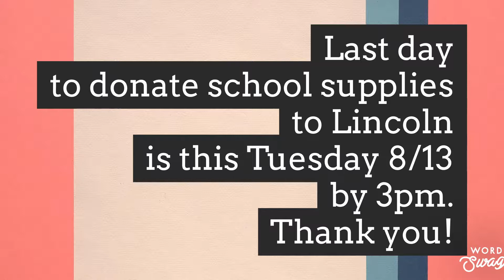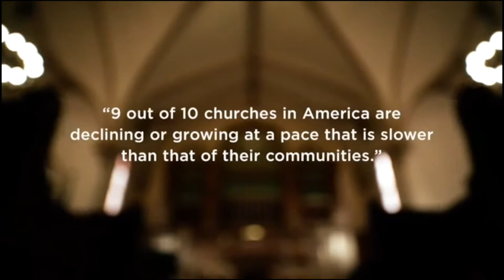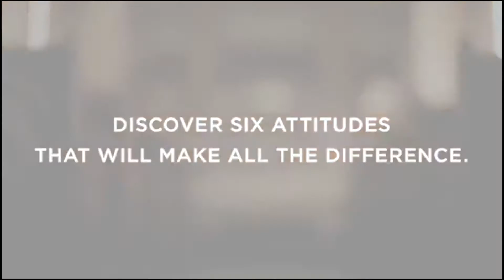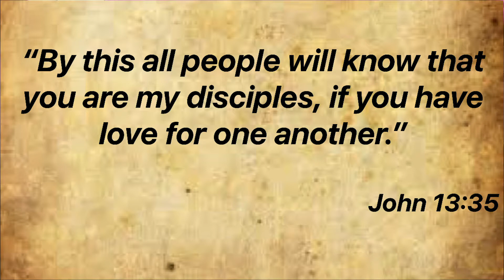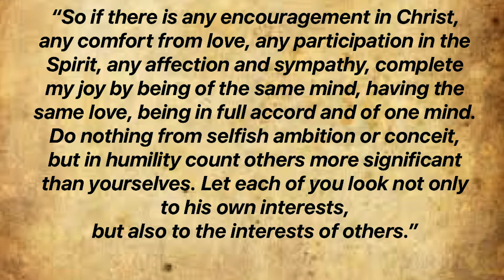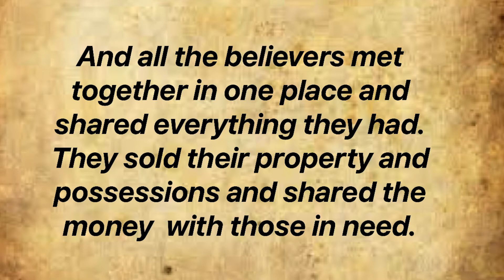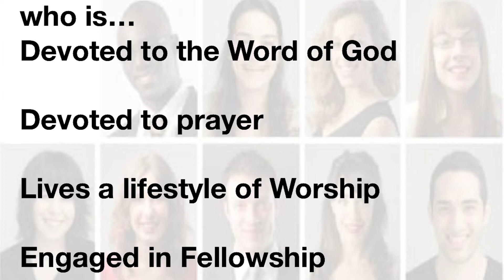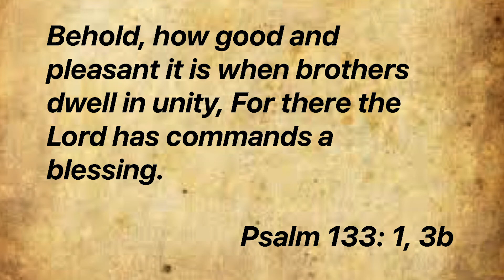8-11-19"I AM A CHURCH MEMBER." Part 2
Join us as pastor David Graham delivers part 2 of I AM A CHURCH MEMBER.  CSPL124107  CCLI 169359
I am a church member series by Thom S Rainer. Book trailer video credit to B&H Publishing Group via You Tube.